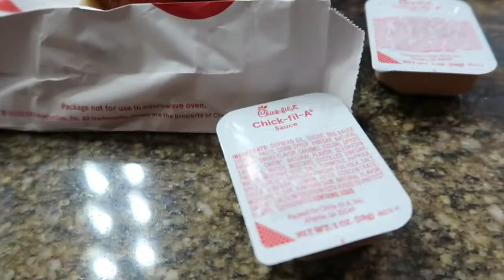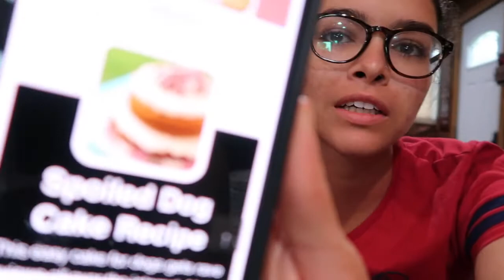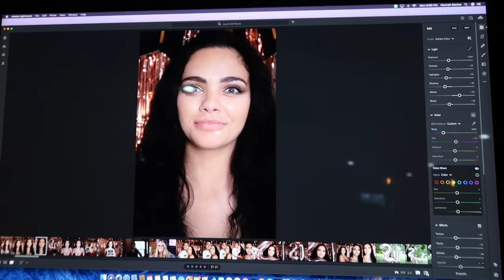I had Chick-Fil-A Twice Today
The ONLY thing I was excited for today is getting me some chicken!